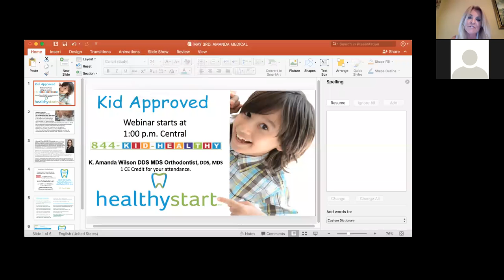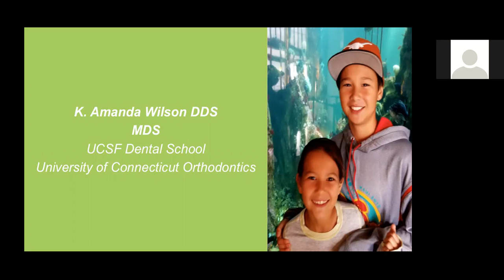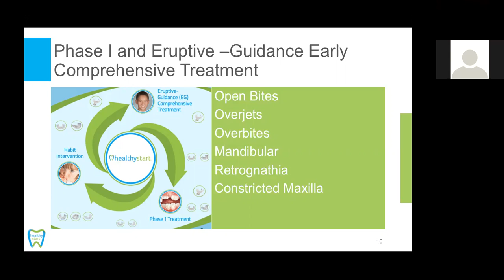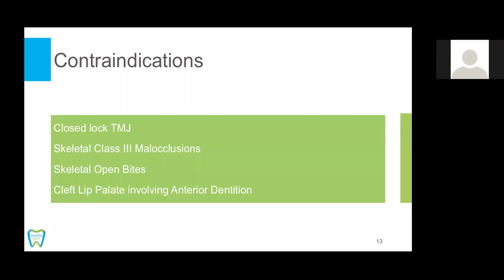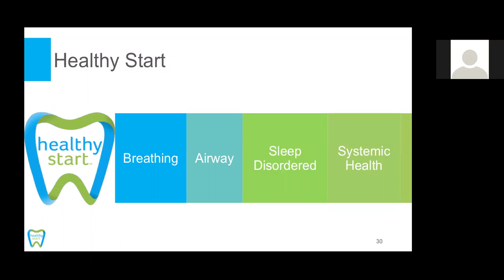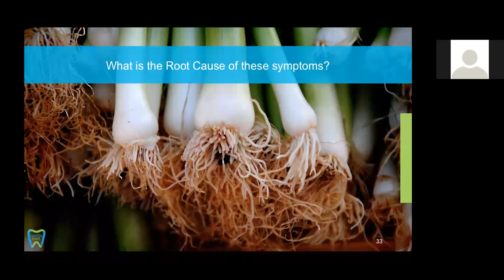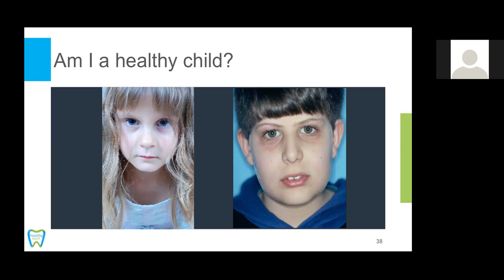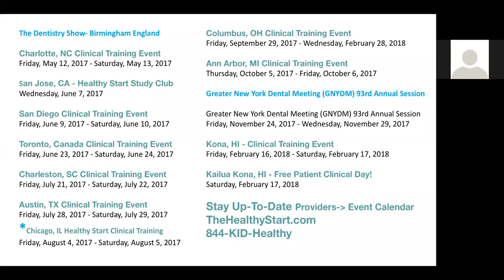Healthy Start Ortho Presentation Dr. Amanda Wilson May 3 2017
"Correcting Class III and open-bites in the late mixed-dentition with the pubertal growth clock ticking is a nightmare for practitioner, patient and parent alike. Luckily, there is now a better, healthier and more efficient way. Why not treat an at risk patient to PREVENT a problem before it starts?" Join Premier Healthy Start Provider, Esteemed Lecturer and Industry Expert, Dr. Amanda Wilson, DDS, MDS Orthodontist and Founder of StraightSmile Solutions. PLEASE NOTE: CE Credits not available on recorded version of the webinar. to register for upcoming webinar events.